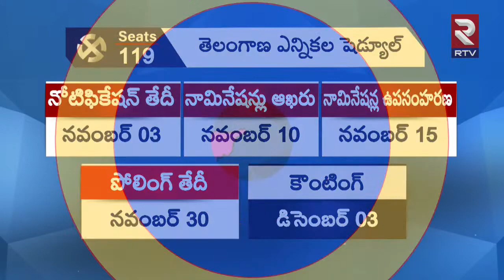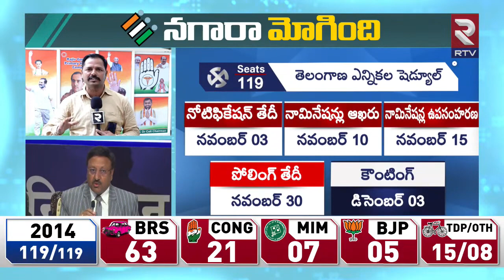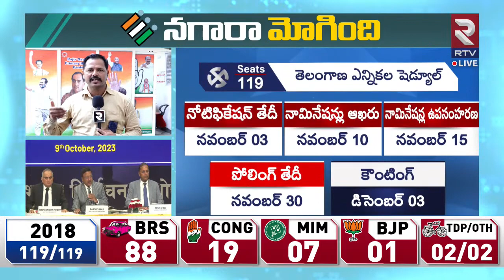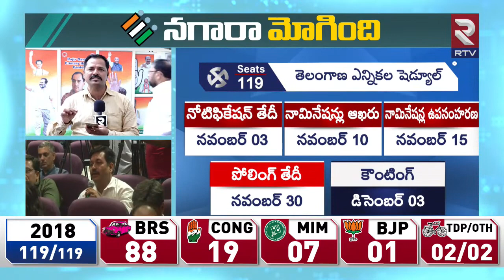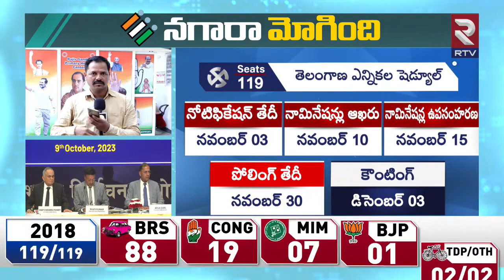KTR Master Master Plan On Telangana Elections : బీఆర్ఎస్ మాస్టర్ ప్లాన్ రెడీ..! | CM KCR | BRS | RTV